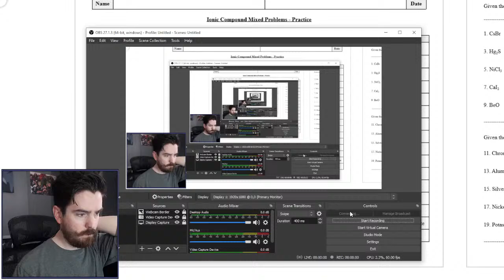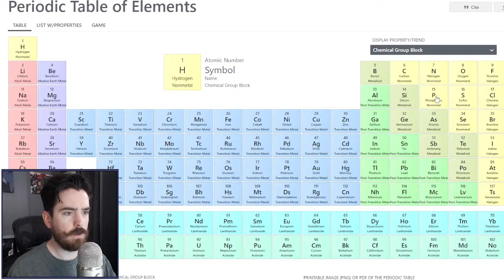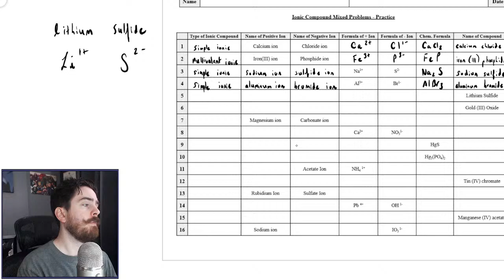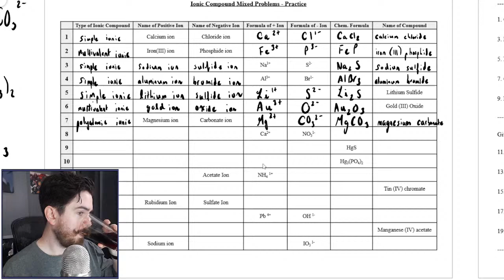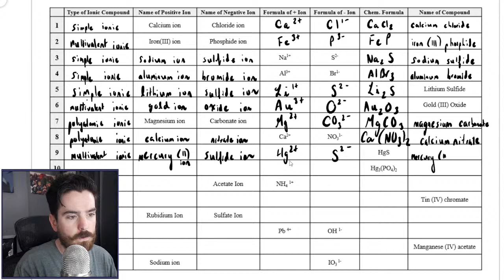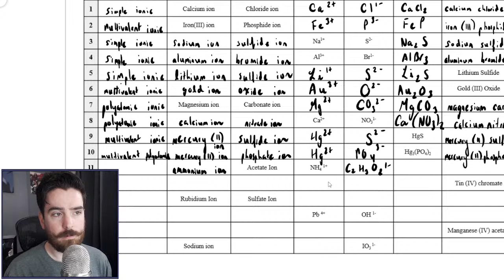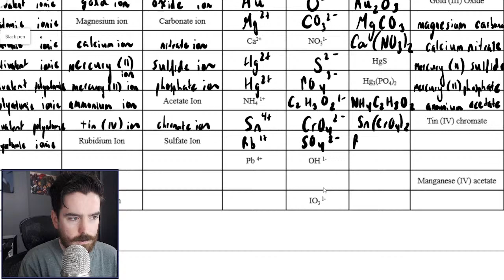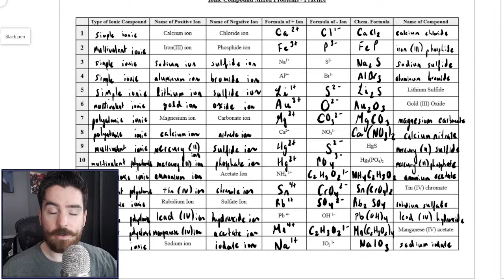Reviewing Ionic Compound Nomenclature and Chemical Formulas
Let's review ionic compound nomenclature and chemical formulas.

I am a certified teacher in the province of Ontario looking to make some form of positive impact or difference in student lives, whether educational or just for fun! Thank you for dropping by my channel and watching a video!

On my channel, you can look forward to video content related to my experiences as a teacher and as a student, educational and reactionary-style commentaries, tutorials and skill-based learning in mathematics and the sciences, and even gaming!

Essentially, my channel has evolved into a series of varying types of content for all students to enjoy, learn from, and engage with on the platform. I hope you are able to find something on Discourse with Dobson that you can connect with.